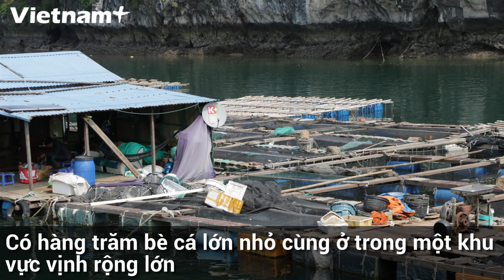Làng Chài Cái Bèo - ngôi Làng Nổi Cổ Lớn Nhất Việt Nam Thời Tiền Sử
Làng chài Cái Bèo (còn gọi là làng chài Vụng O) thuộc quần đảo Cát Bà, huyện đảo Cát Hải, thành phố Hải Phòng. Cái Bèo là làng chài cổ nhất Việt Nam, có tuổi đời lên tới 7.000 năm tuổi.
Làng chài hiện tại có khoảng 300 hộ dân sinh sống chủ yếu bằng nghề đánh bắt và nuôi thủy hải sản. Theo khảo cứu, Cái Bèo là di chỉ khảo cổ học có giá trị quan trọng nhất hiện nay ở vùng ven biển và hải đảo Đông Bắc Việt Nam.